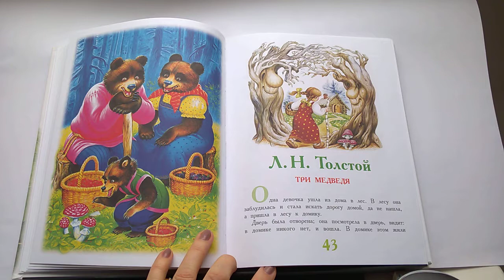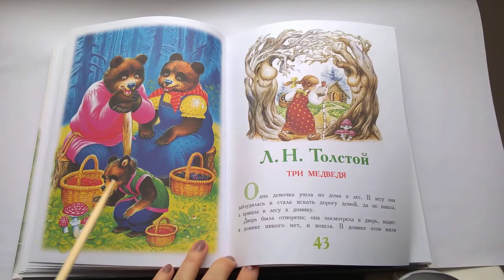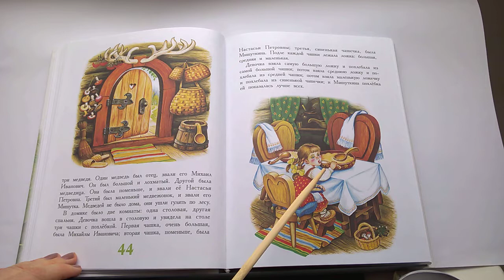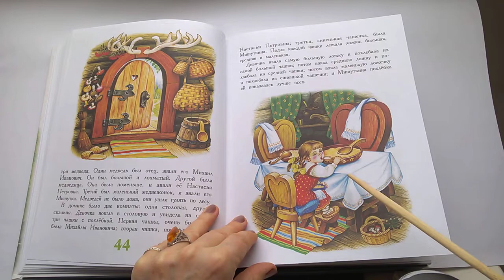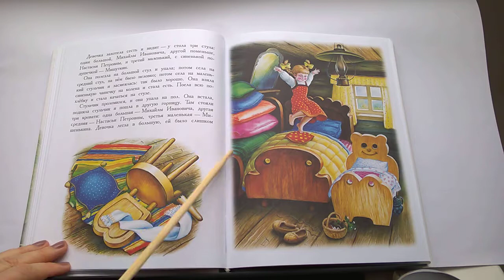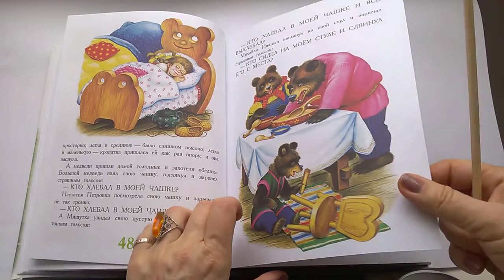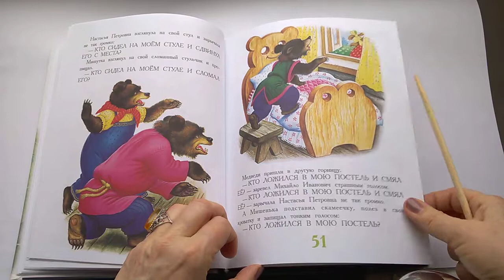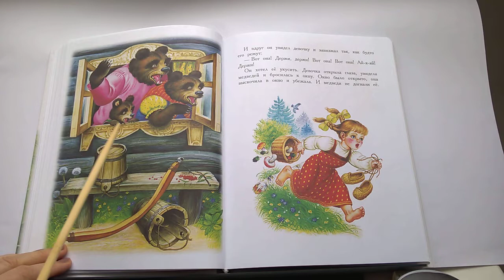52 Три медведя Л. Н.Толстой 100 Сказок, сказки любимых писателей Почитай-ка, читаем детские книги.